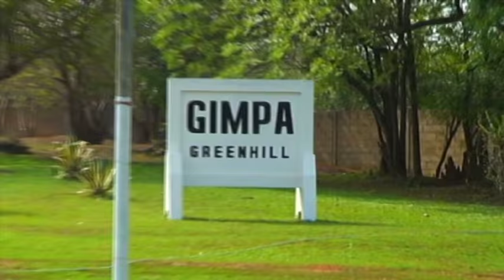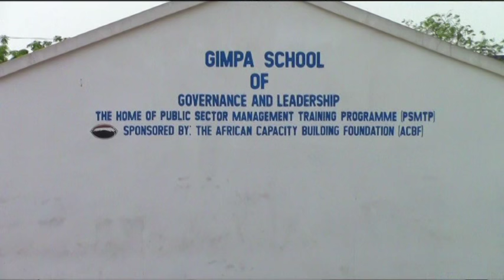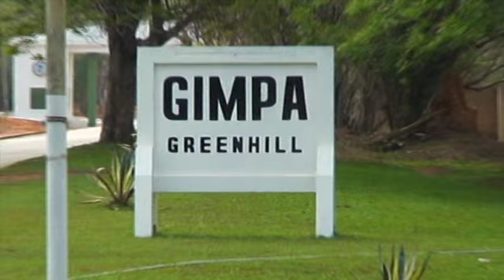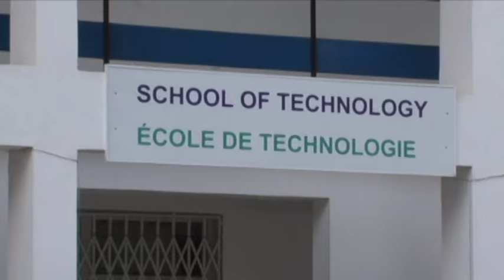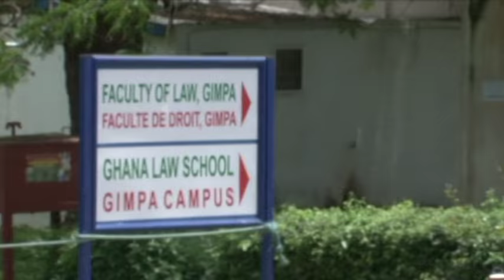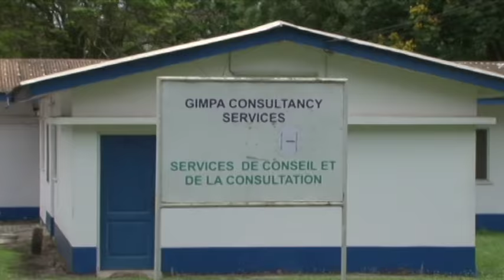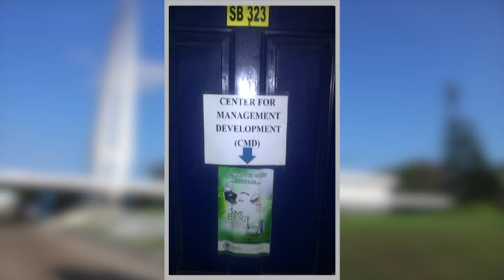A Short Documentary on GIMPA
A short documentary about the Ghana Institute of Management and Public Administration (GIMPA): A forerunner in management development education in Africa.